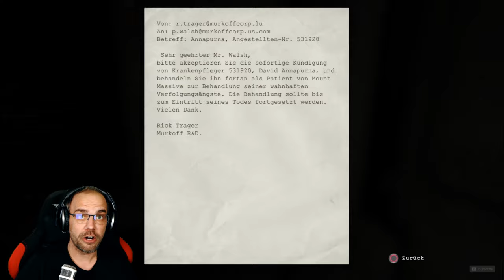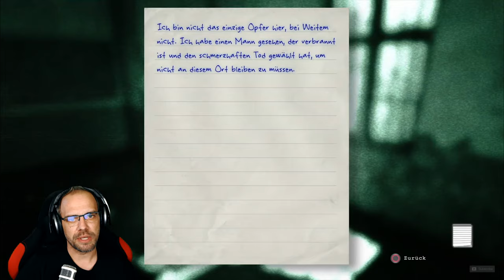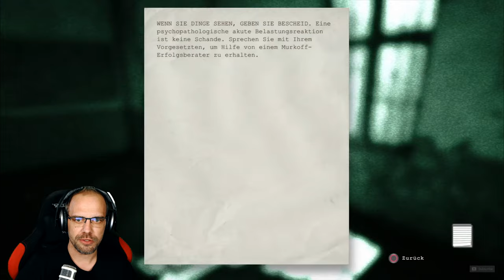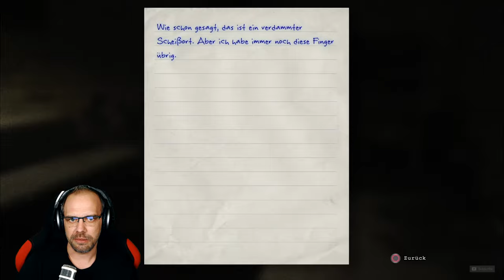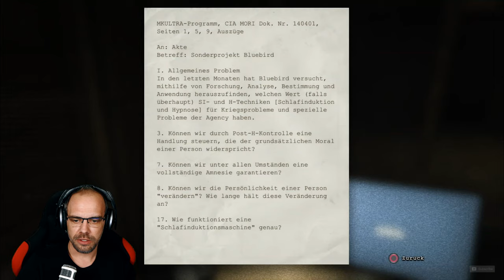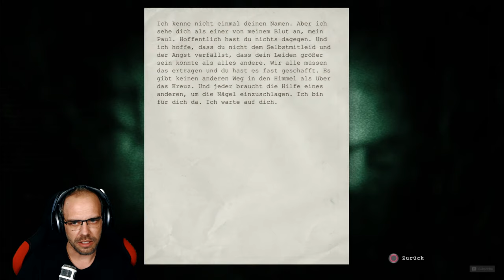OUTLAST [008] Der Arzt ist Geschichte!